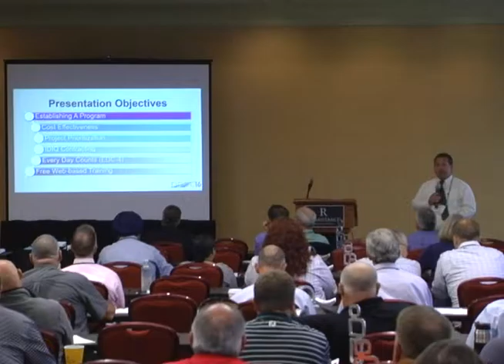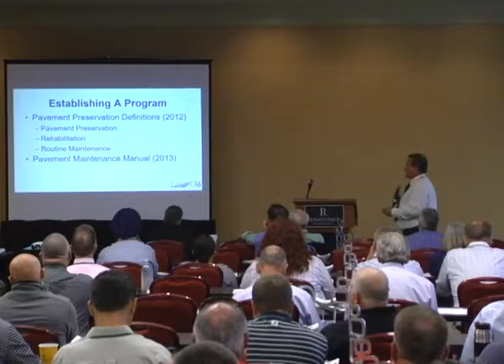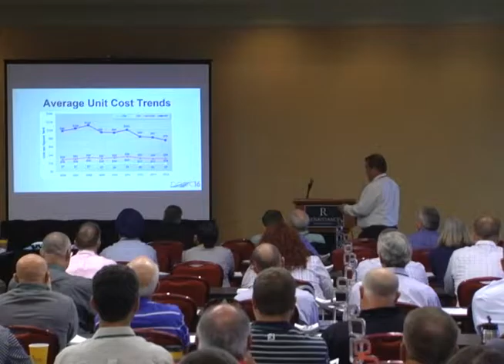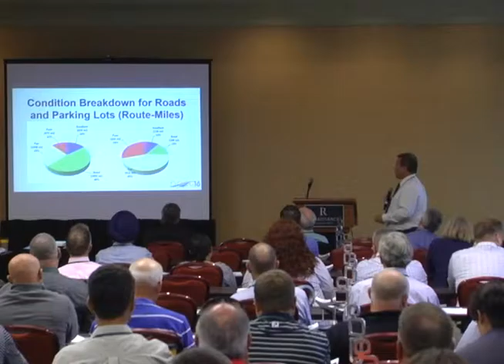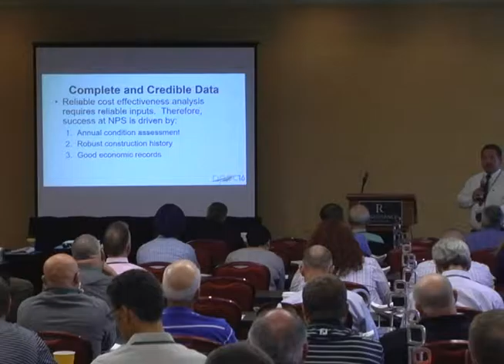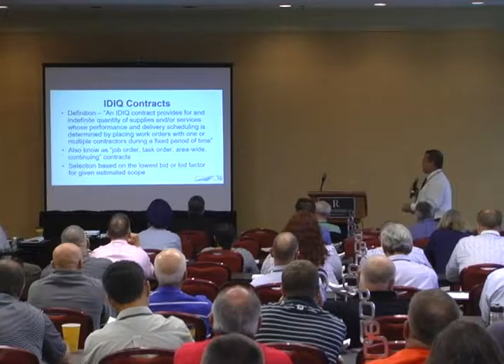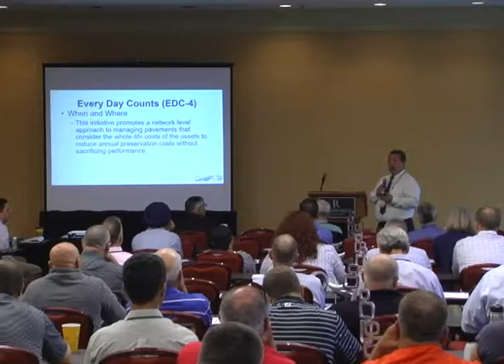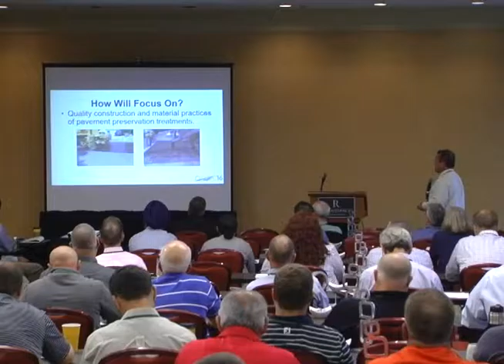Preserve Your Roadway Network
NPPC16 - Preserve Your Roadway Network.